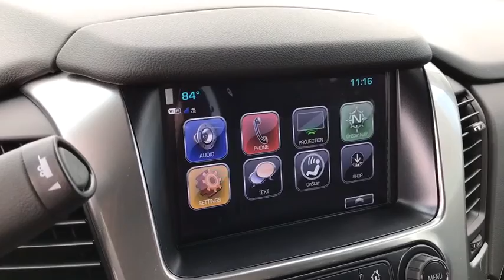2017 Chevrolet Tahoe Columbus, London, Springfield, Hilliard, Dublin, OH HR341178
2017 Chevrolet Tahoe

2017 4D Sport Utility Chevrolet Tahoe 4WD LT Tungsten Metallic EcoTec3 5.3L V8 Flex Fuel 6-Speed Automatic $6,160 off MSRP! $1,617 below Invoice! Priced below KBB Fair Purchase Price!
Enhanced Driver Alert Package (Y86),Premium Smooth Ride Suspension Package,9 Speakers,AM/FM radio: SiriusXM,Bose Premium 9-Speaker System,CD player,MP3 decoder,Premium audio system: Chevrolet MyLink,Radio: Chevrolet MyLink AM/FM Stereo,Single-Slot CD/MP3 Player,SiriusXM Satellite Radio,Air Conditioning,Automatic temperature control,Front dual zone A/C,Rear air conditioning,Rear window defroster,5 12-Volt Auxiliary Power Outlets,6-Way Power Front Passenger Seat Adjuster,Enhanced Driver Information Center,Memory seat,Pedal memory,Power driver seat,Power steering,